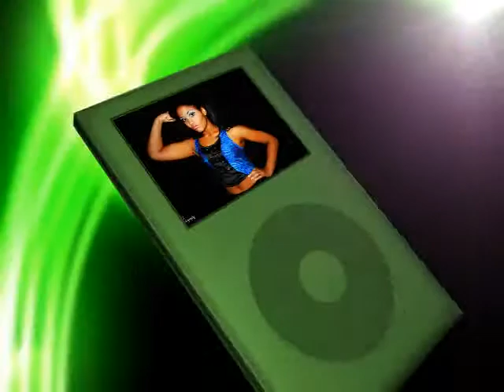Amber Rodriguez Promo Video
Compliments of unlimitedradio247.net

unlimitedradio247.net does not own rights to music or images in this video